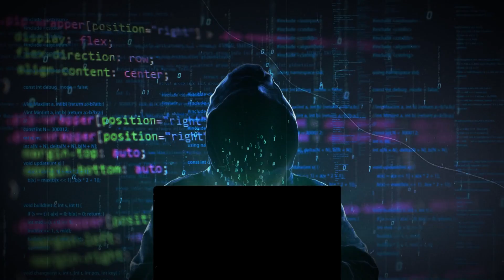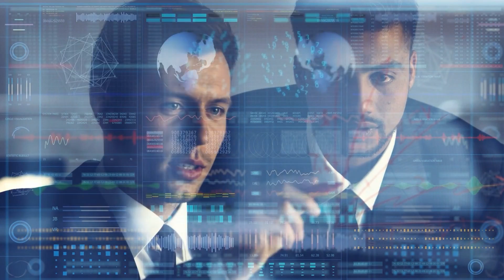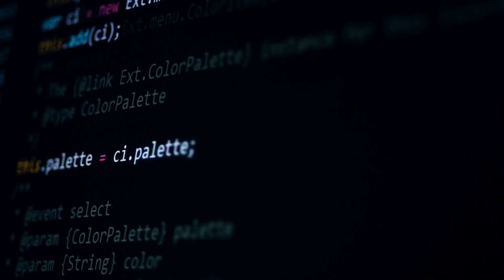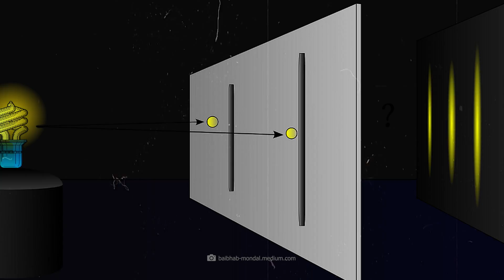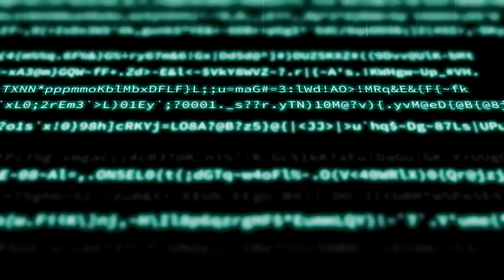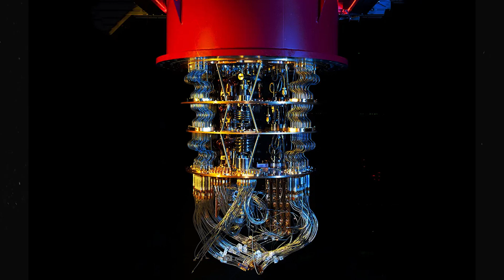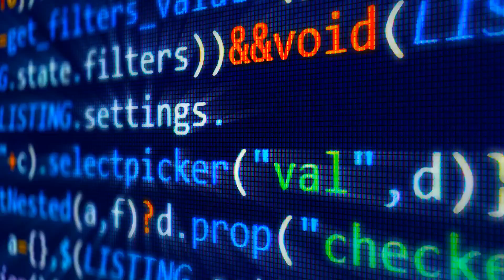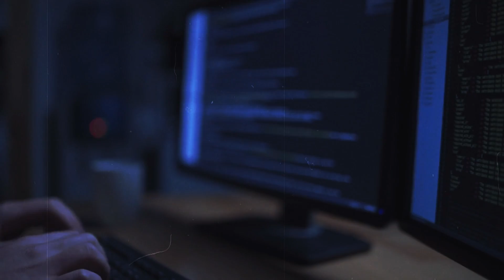Michio Kaku: “Quantum Computer Is the Next Revolution!”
Is Michio Kaku right and are quantum computers heralding the next revolution? If what Kaku sees for our future is true, we will soon be living in a completely different world! Quantum computers are capable of changing almost every aspect of our daily lives. But they also harbor dangers - and the popular scientist from the USA warns of this too. What happens if the technology falls into the hands of terrorists or cyber criminals? And can computers themselves become a danger?